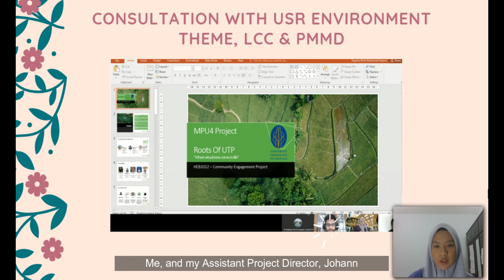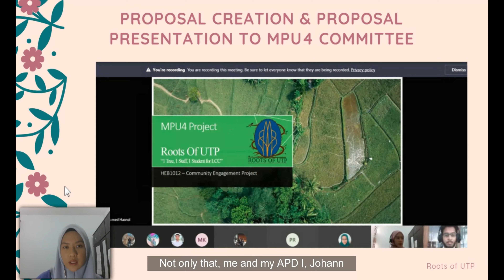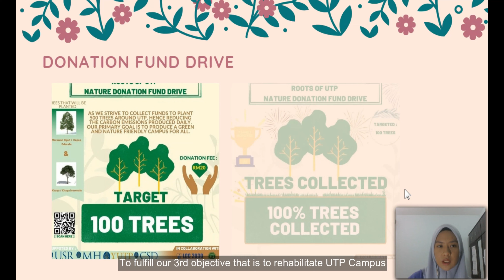MPU4 Roots of UTP - Individual Video Presentation